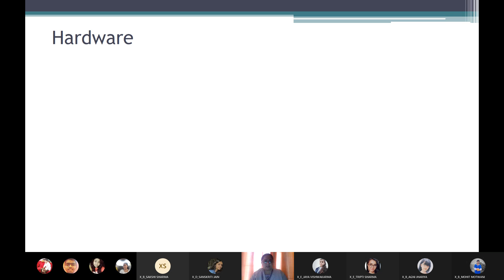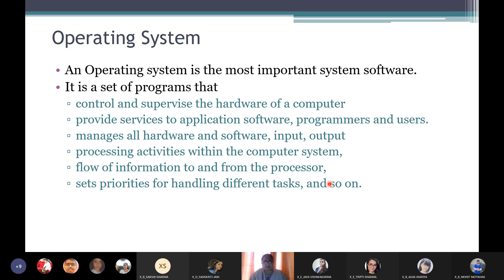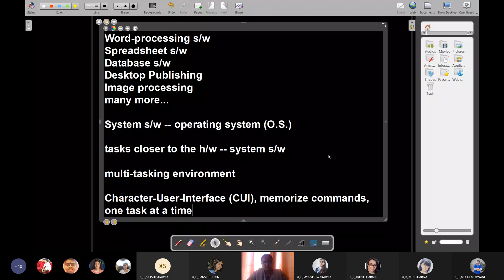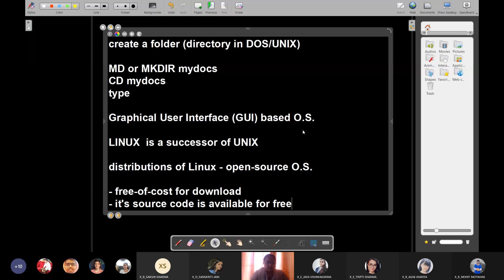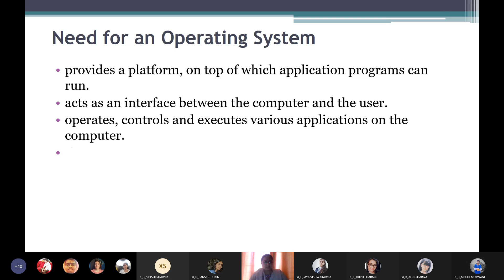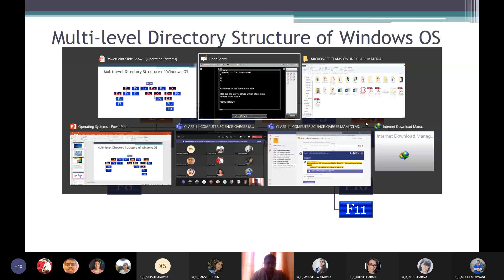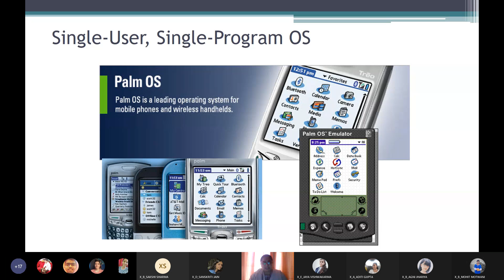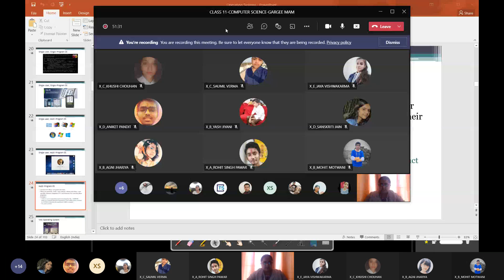CLASS 11 | OPERATING SYSTEMS | INTRODUCTION | CS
Insight into Program execution
- What is OS?
- Some popular OS
- Some characteristics of OS